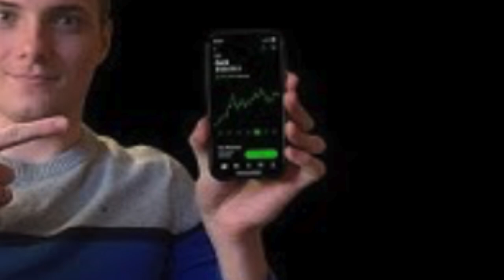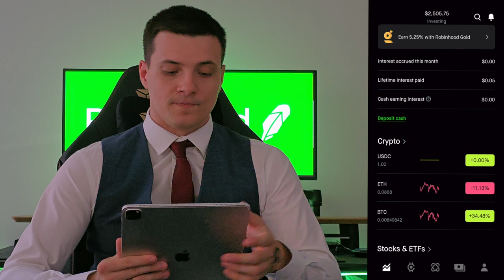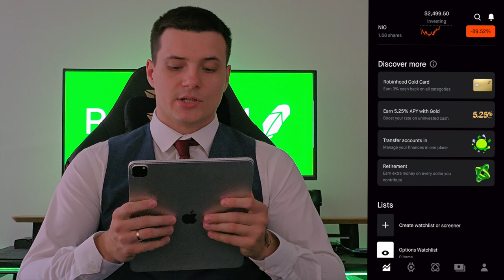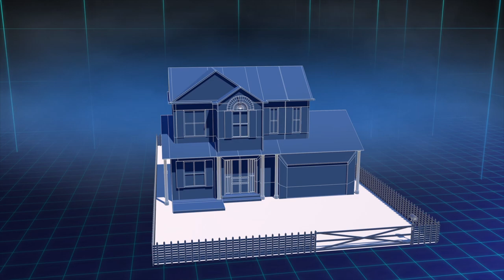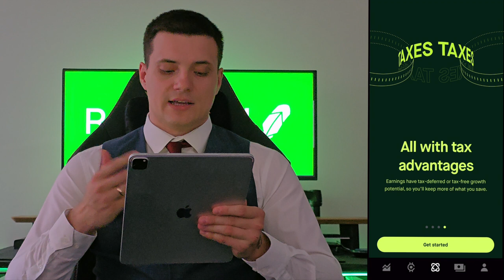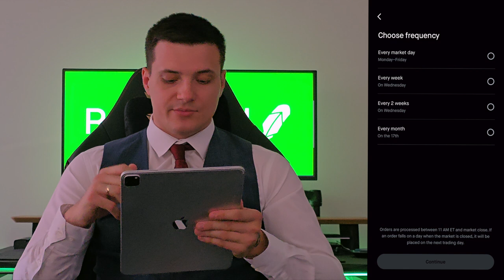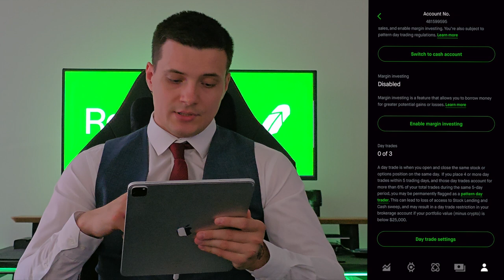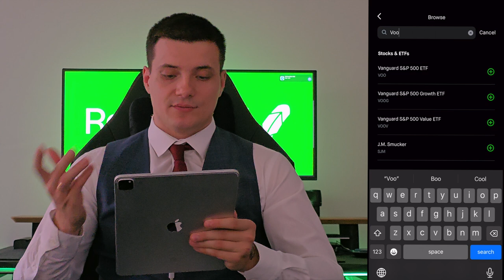Полный обзор приложения Robinhood 2024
В этом видео я делаю полный обзор приложения Robinhood в 2024 году. Я рассмотрел все новые функции и обновления, расскажу о том, как начать инвестировать, торговать акциями, криптовалютами и ETF. Вы узнаете, как использовать Robinhood для управления своими инвестициями, какие комиссии и сборы следует учитывать, а также о преимуществах и недостатках этого популярного приложения.

0:00 Введение
0:36 Портфолио
2:30 Покупная способность
4:30 Криптовалюта
5:40 Средняя цена
6:23 Топ 5 криптовалюты
6:50 Все акции
7:40 Robinhood Gold
9:30 Roth IRA and Traditional IRA
12:05 Трансфер акаунтов
12:22 Собственные списки
13:45 Криптовалюта
13:58 Вкладка пенсионного аккаунт
14:30 Robinhood Gold
14:42 Насторйки приложения
14:56 ETF
17:05 Пополнение баланса
18:10 Автоматическое инвестирование
18:36 Реинвестирование дивидендов
19:48 Накопления от неиспользованных денег
20:24 Day Trading
21:20 Referral Link
22:23 История дивидендов
22:35 Налоги
23:05 Безопастность
23:25 Бенефициар
23:43 Поддержка
24:24 Поиск
25:10 Уведомления